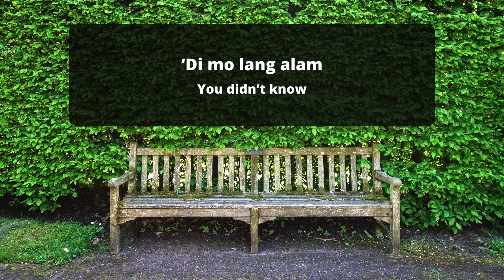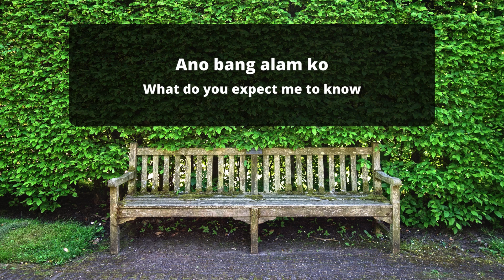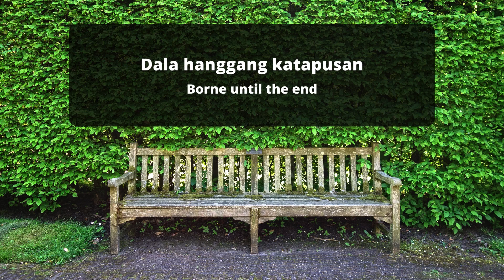Pakay (Motive) | syd hartha [English/Filipino Lyrics]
Fan-made lyric video of pakay with English lyrics

Support syd hartha by following her socials!

English Lyrics:
You didn't know
That I only failed to detect and grasp
Your real motive

You only proposed
That we'll have "fun"
I was utterly fooled
By the words you spouted

What do you expect me to know
About a life like this?
At an age like mine?

Gets deceived
'Cause naive who is perceived
As just a lost cause anyway
Is very much considered a sinner as well

The marks left from what transpired
Borne until the end